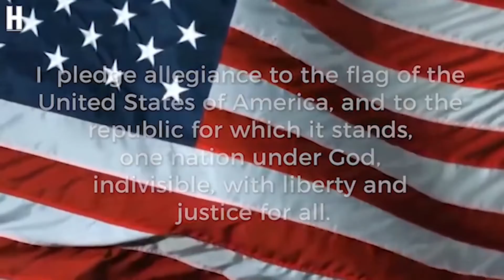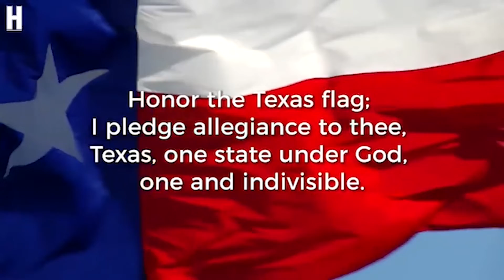September 28, 2020